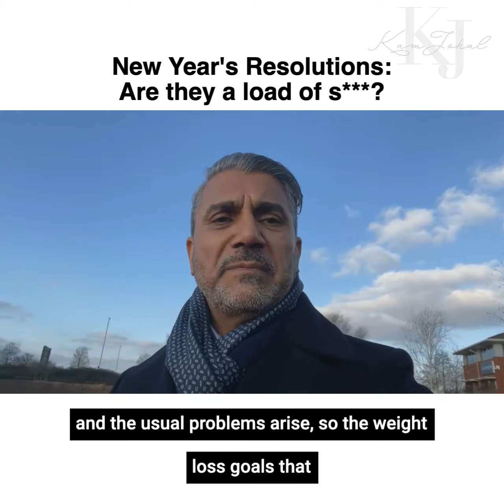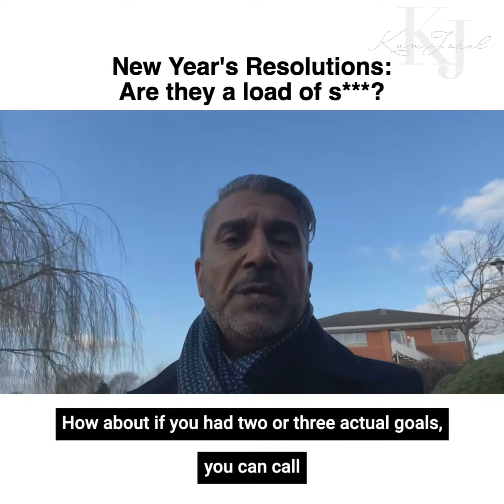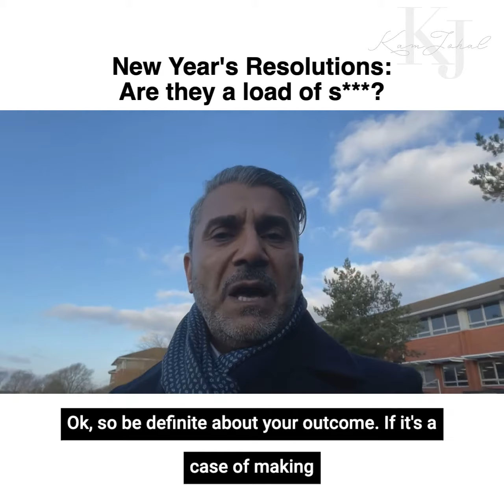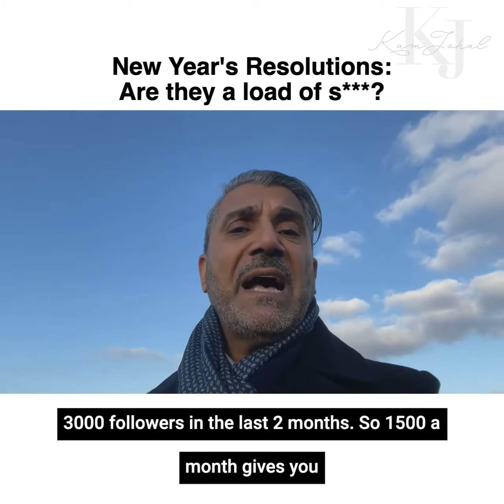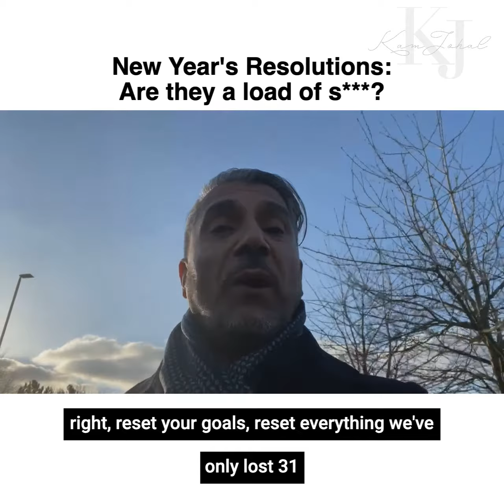New Year's Resolutions: Are They A Load Of S****? | Kam Johal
How are your new year's resolutions going?

- Forgot about them?

- Struggling to stick to most of them or any of them, for that matter?

This video was filmed on Facebook live a couple days ago, where I explained why most are not seeing the results they want.

It starts off...

- You want to start your own business
- You want to lose weight
- You want a promotion

But you don't specify the details...

- What business do you want to start and how are you going about it, step-by-step?

- How much weight do you want to lose and in what timeframe?

- What are you going to do differently at work to achieve that promotion?

And how about we change the narrative...

Instead of the term New Year's Resolution, use New Year's Revolution.

Try that and see how you get on.